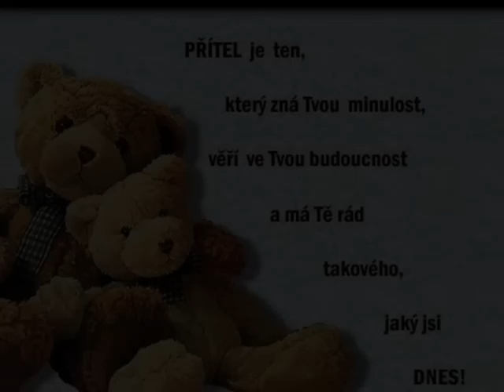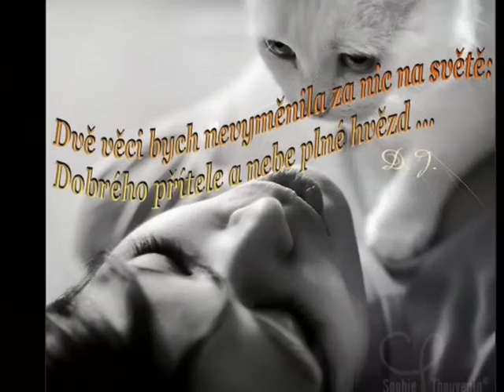1:S Kralovice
4ever spolu